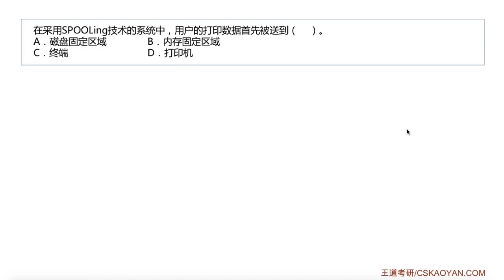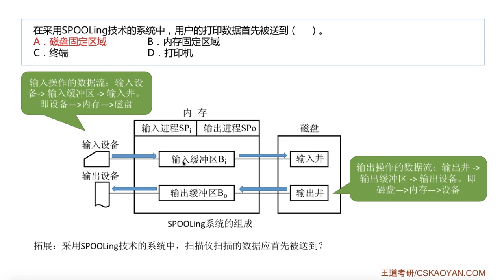5 2 选择题29